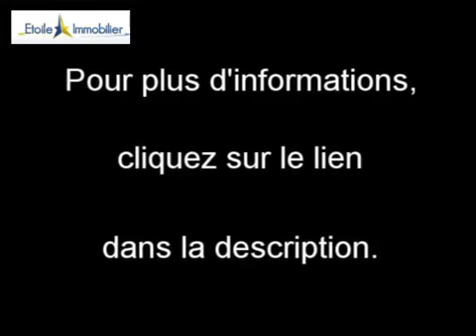Achat Vente Maison Bonneuil sur Marne 94380 - 140 m2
Cliquez sur ce lien Ou sur ce lien pour plus d informations (prix contacts).

A vendre à  Bonneuil sur Marne  une maison de 140 m2.
Annonce immobilière Dynimmo : Achat Vente Maison  Bonneuil sur Marne  94380 Val-de-Marne